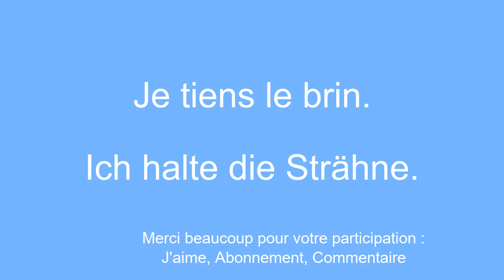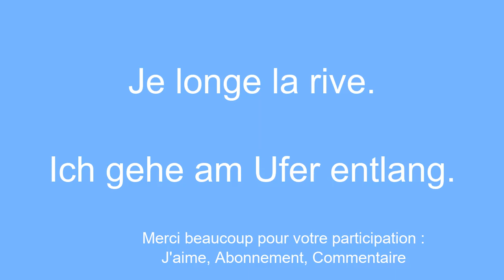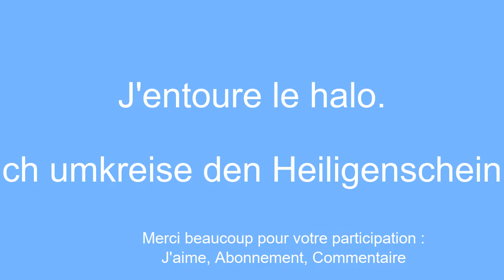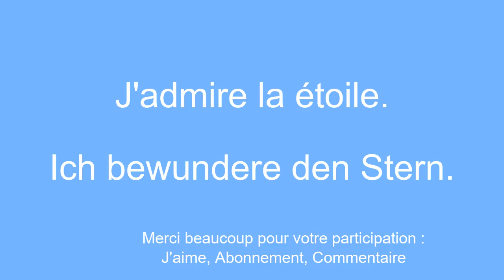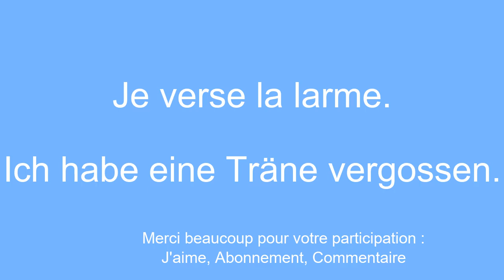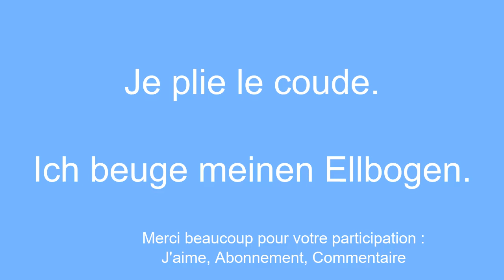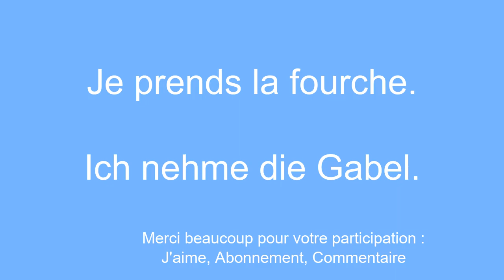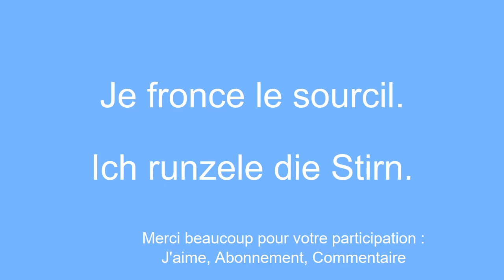Une approche basique pour assimiler l'allemand